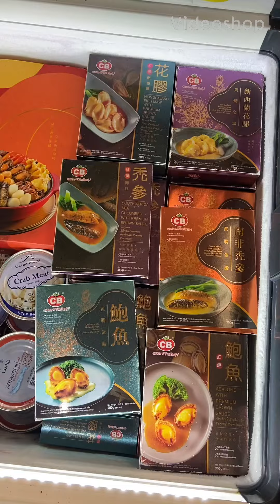超市 supermarket groceries VLOG | 花胶 鲍鱼 龙虾 ｜ 草莓 蓝莓 ｜ 番薯地瓜糖水